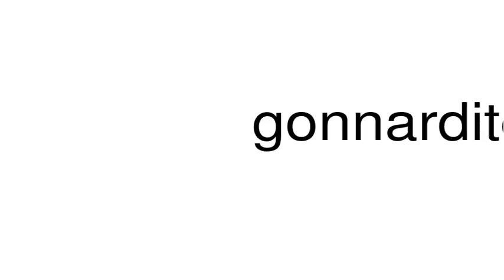How to pronounce gonnardite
This is a satire channel. This is a satire channel. How to pronounce the word gonnardite.